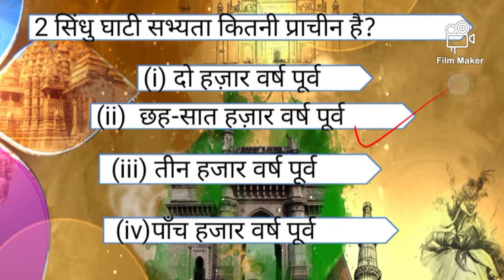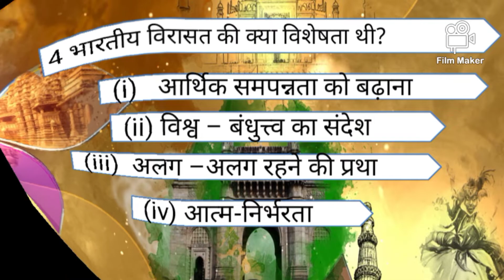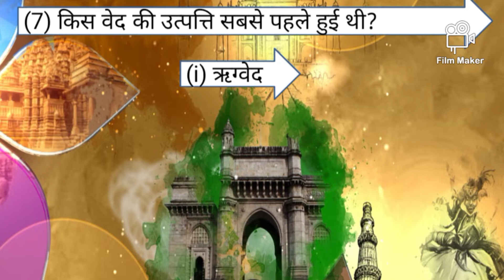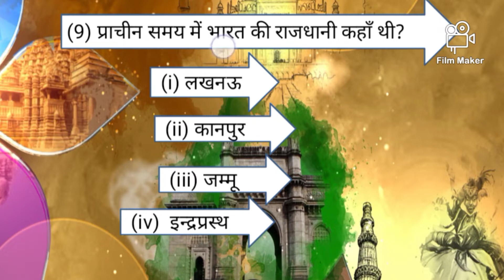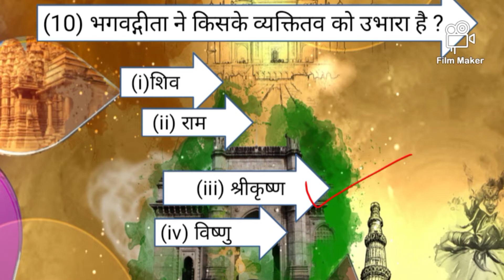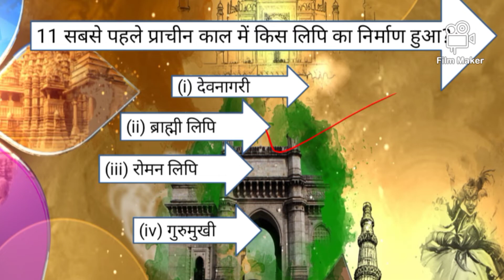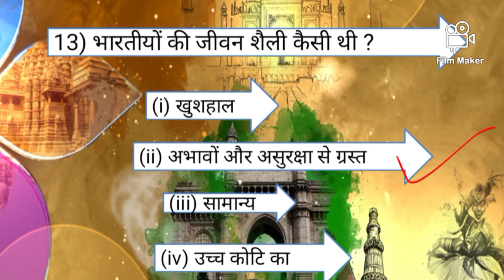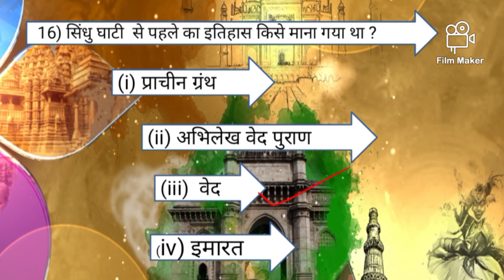NCERT Hindi||भारत एक खोज||Class 8||1से 5पाठ के MCQ||v. important questions||part1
Talaash ka saransh link 👆👆👆

talash paath ke bahuviklpiy prashn Uttar ka link 👆👆👆

ncerthindi # बालमहाभारतकथा # वसंत भाग 1,2,3 v. important MCQ For your Exam Dear students

Hey! lovely children. This channel is specially for learning or study Hindi and also sometimes Sanskrit . I welcomed you all here and i hope u all love my way of teaching. Currently i am completing class 6th NCERT Hindi and Sanskrit. In future u will get to see more video's of class 1st to 10th standard.